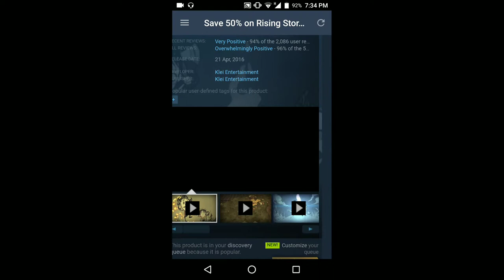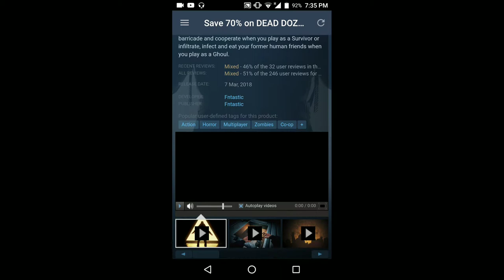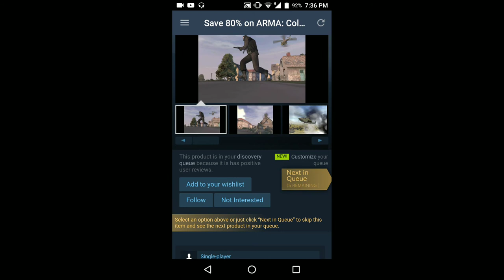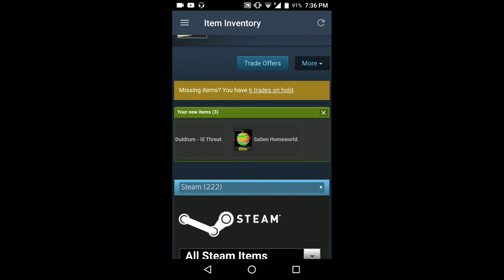Steam Summer Sale 2k18 How to get free trading cards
Steam Summer sale how to get free trading cards